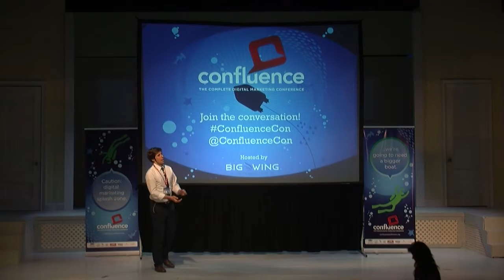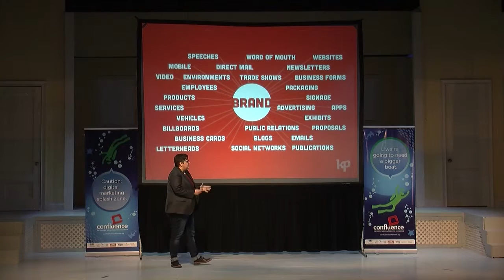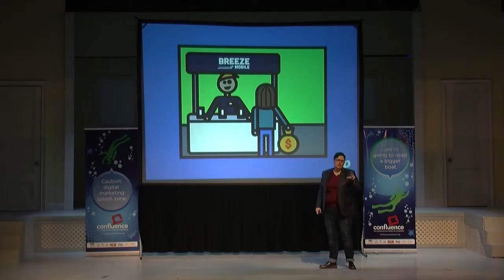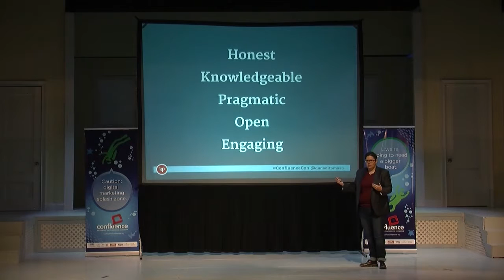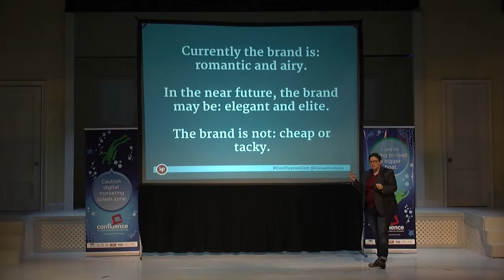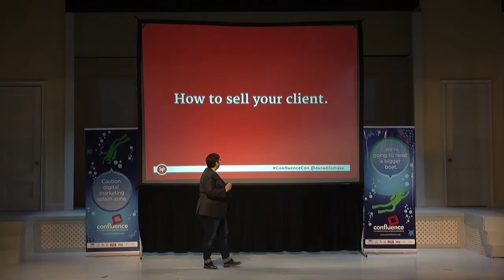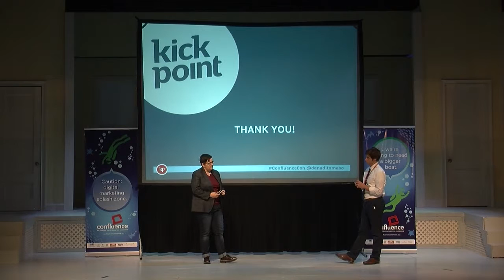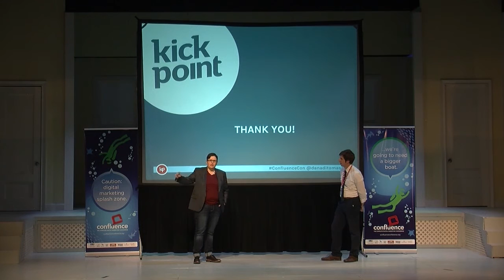Dana Ditomaso - Confluence Conference 2015 - “Yes, You Can Make Brand Strategy Happen”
“Yes, You Can Make Brand Strategy Happen”